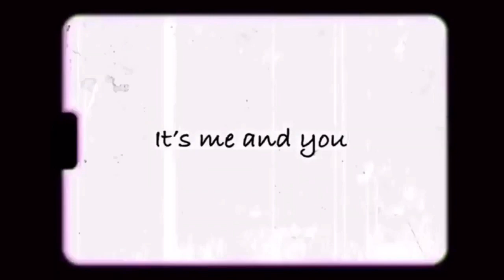My grade for Washington commanders in the NFL draft ￼| Kendall Fuller and Atonio Gibson out‼️⁉️🤯￼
WEEEEEEEEEE LIIIIIIIIIITTTTTTTTTTT FAMILY  WASINGTON COMMANDERS NATION Make sure you hit the like share it out in comments Washington commanders family weeeeeee Liiiiittttt family love you all let’s get to 4k family 🔥🤯🔥🔥😎

Hardcore sports networks